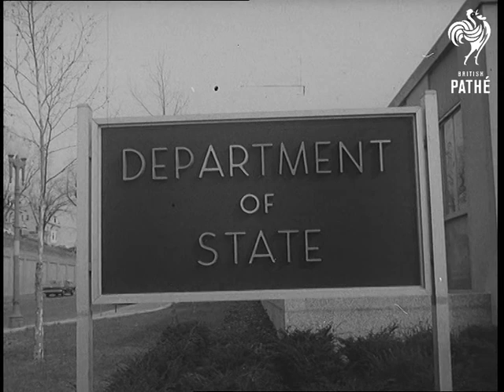British Foreign Minister Stewart Meets American Counterpart Rusk - Washington (1965)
Washington, United States of America USA.

MS. Sign board 'Department of State' pan to show building.  GV. Exterior of Department of State Building. VS. US Secretary of State Dean Rusk shakes hand with British Foreign Minister Mr. Michael Stewart, then they pose for a while before leaving room.

(F.G.)
 FILM ID:3104.3